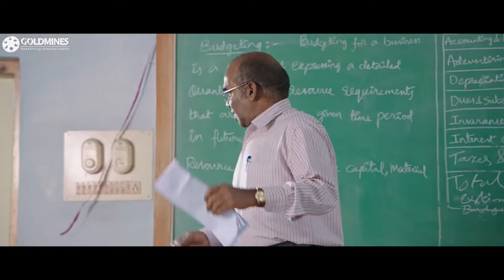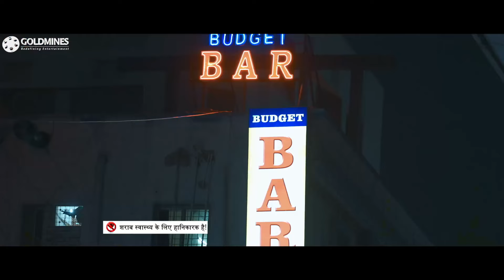हीरोइन ने नंबर मांगते ही अल्लू सिरीश भाव खाने लगा - Comedy Scene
हीरोइन ने नंबर मांगते ही अल्लू सिरीश भाव खाने लगा

Movie : ABCD